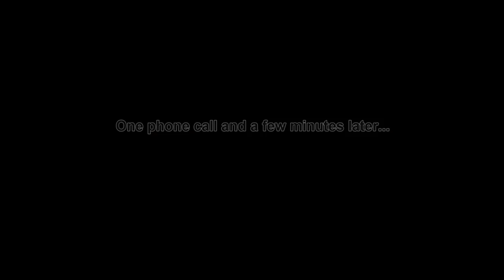He's off! - Ben King's Round the World Trip by Honda CRF 250L Begins - King is on the road!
In late May this year I had the pleasure of meeting legendary motorcycle adventurer Austin Vince and would be adventurer 21 year old Ben King. We had a fun day preparing Ben's brand new Honda CRF 250L for his planned around the world trip. Well after two years of planning today is the day and we finally said "bon voyage" to Ben this morning - here's his send off from Austin Vince and the Adventure Travel Film Festival.

You can follow Ben's progress here:-

On facebook via BenKingOnTheRoad
On Instagram via TheKingOnTheRoad

Honda CRF250L
Triumph Street Triple R
BMW R1200GS